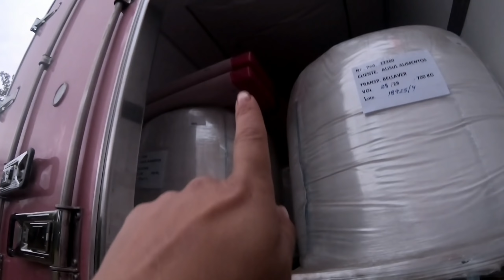PRIMEIRA CARRADA DO VOLVO ROSA 500TÃO ESTREADO CARRETINHA CHEIA 🙏🙏🙏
EMAIL PARCERIAS👇
CAIXA POSTAL 274
CEP 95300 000 LAGOA VERMELHA RS